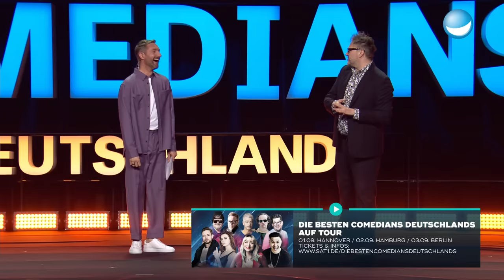Paul Panzer - Apokalypse der Kaufsucht | Die besten Comedians Deutschlands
Mit einer gewissen Nostalgie schaut Paul Panzer zurück auf vergangene Zeiten, genauer gesagt Omas Staubsauger. Beim Kaufkonsum der Deutschen fällt ihm nämlich eines auf: Zu viel Schrott wird gekauft und die Oberarme schrumpfen immer mehr...